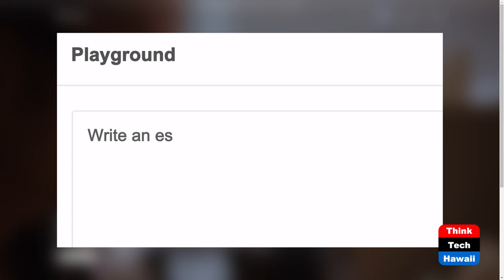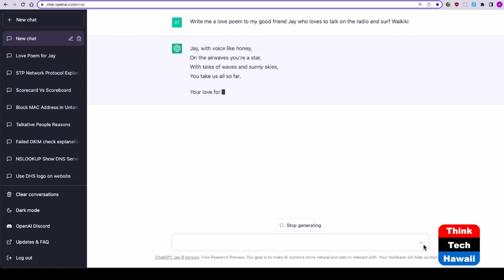Why all the Fuss About ChatGPT (ThinkTech Tech Talks)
How will it Affect the Way our World Works.  The host for this show is Jay Fidell.  The guest is Attila Seress.

Attila Seress of Cypac helps us understand how ChatGPT works, how it is driven by AI, who has it, who is working on it, what it can do for us, how we can get in on it, its applications now and in the future, its power, its shortcomings, how it will affect the way our world works, and whether we should be concerned about the changes it will bring.

Underwriters:
Michael Sklarz
Catherine L. Cooke and the Cooke Foundation
Hawaii Energy
Hawaii Energy Policy Forum
Hawaiian Electric
Galen Ho of Immersive Worlds
Kamehameha Schools
Miner Foundation